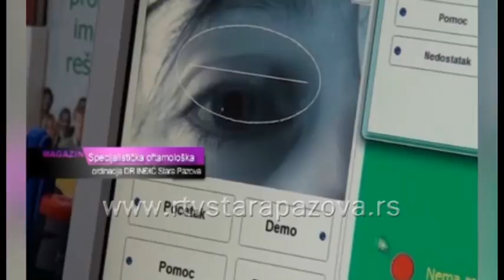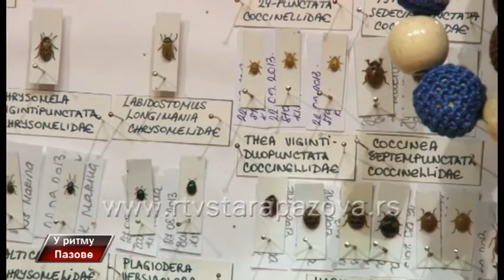U ritmu Pazove, 220 emis